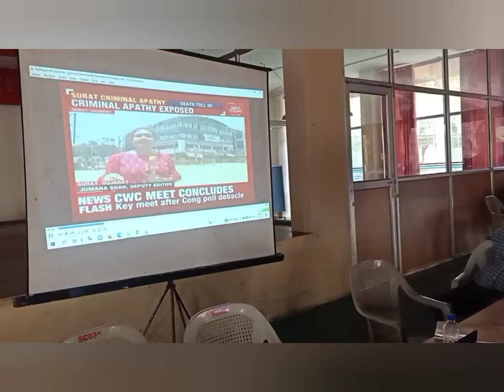Third Party Fire Safety Training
Download the Nifs Guwahati app

Diploma in Health Safety and Environment

Diploma in Fire and Safety

Post Graduate Diploma in Fire and Safety

Post Graduate Diploma in Health Safety and Environment

B.Sc. in Fire and Industrial Safety and Health Safety and Environment

MBA in Safety Management